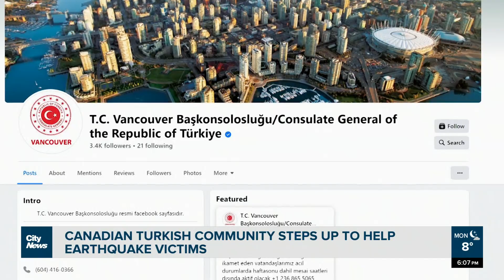Canadian Turkish community steps up to help earthquake victims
A huge earthquake on Monday killed thousands in Turkey and left many displaced. Henna Saeed talks to the Canadian Turkish community, which wants to help find the survivors and donate to those who have lost everything.